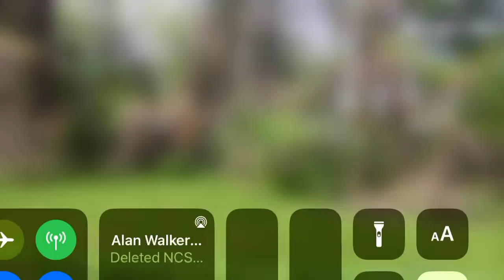The Highway Ride Back To Albany